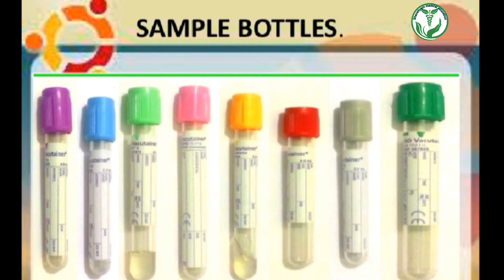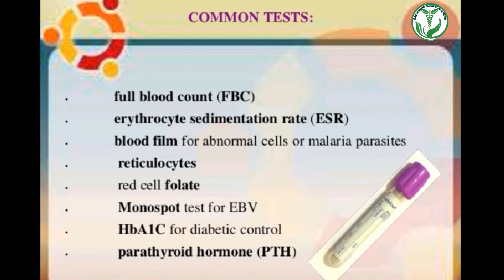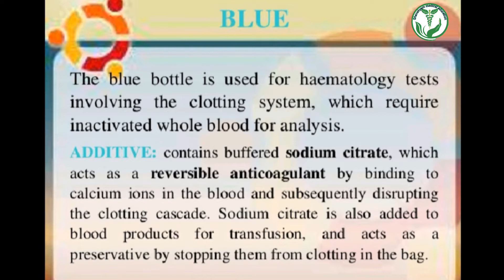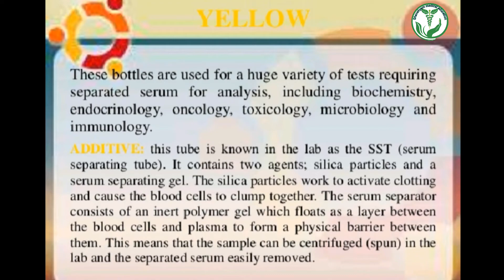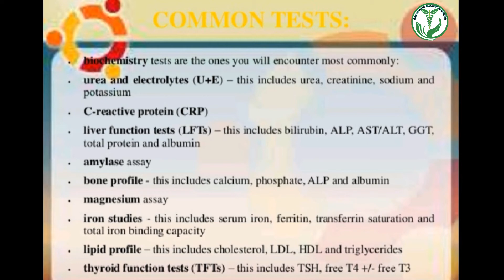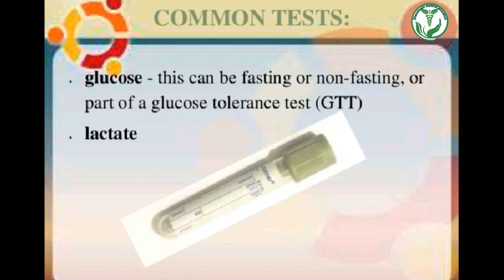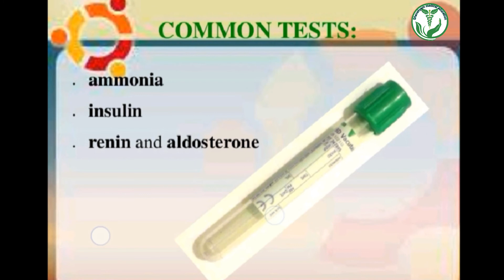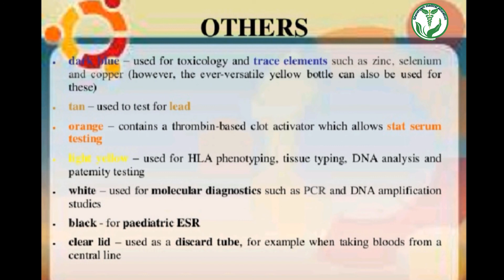Blood Collection Tubes explain in Hindi || Colour Coding of Blood collection tube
Cover Questions -
What blood tube colors are for which test?
What tube is used for blood collection?
What do the different colored blood tubes mean?
What color tube is used for type and crossmatch?
What color tube is used for TSH?
What color tube is a CRP?
How do I lower my CRP levels?
How much CRP level is dangerous?
When should I order CRP?
What color tube is used for CBC with differential?
What is CRP quantitative in blood test?
Is a CRP of 30 high?
Is a CRP of 50 high?
What happens if CRP test is positive?
What is CRP normal range?